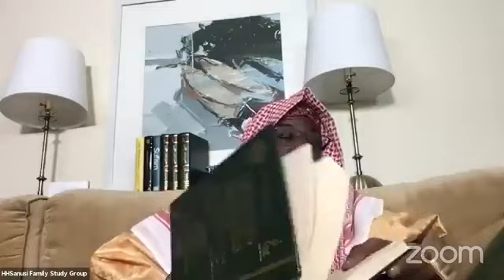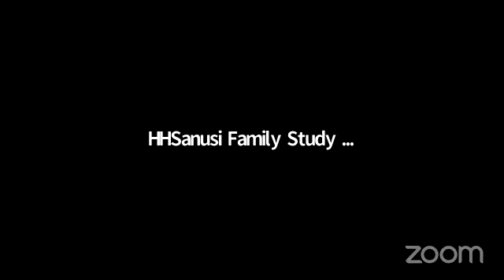WA'AZIN MAI MARTABA SANUSI LAMIDO NA 7 1441 2020